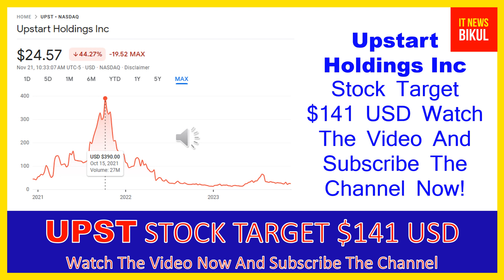UPST Stock - Upstart Holdings Inc Stock Breaking News Today | UPST Stock Price Prediction